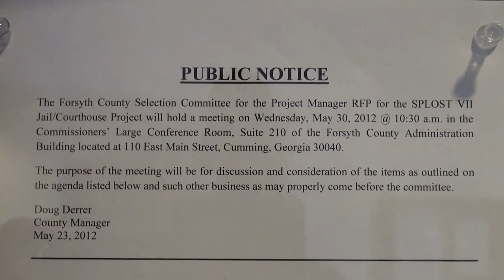SPLOST VII Selection Committee 05/30/12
Forsyth County SPLOST VII Selection Committee meeting May 30, 2012.

Deputy County Manager Tim Merritt
Procurement Director Donna Kukarola
Capital Projects Manager Steve Rhoades
Captain Chuck Smith
Court Administrator Dawn Childress
Cumming Planning Director Scott Morgan